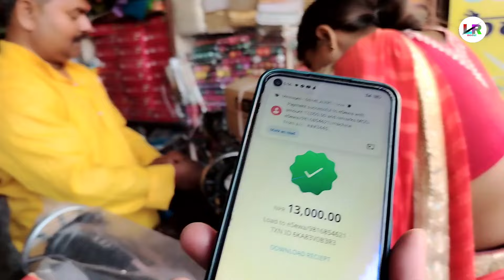laxmirai New vlog video || महँगो मेसिन सस्तो मा 😂जनकपुर मा 🤗🤗